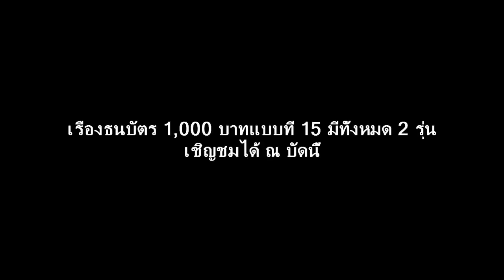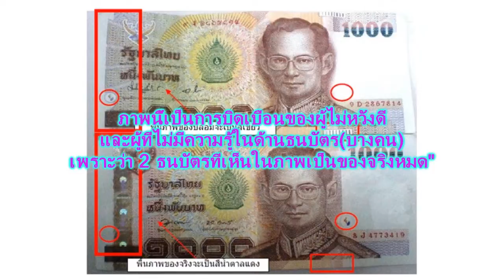การสังเกตธนบัตร 1,000 บาท แบบที่ 15 2 รุ่น